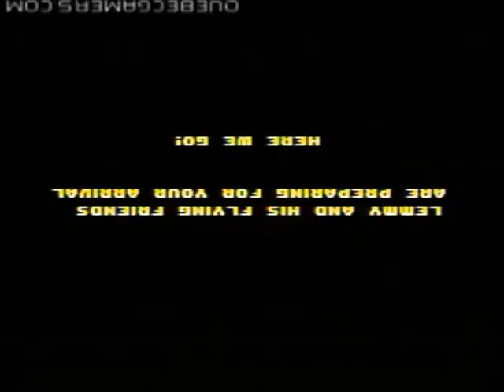Youtube Poop: Ben 10 likes men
This is kinda like one of FOTEP'S poops. Especially since it's about ben 10. I am getting better at making these. My ytp chowder rickrolls everyone was disabled of it's audio because of one song and I am very angry about that because it was a good poop ( I am not lying). And the song part was the best part too.